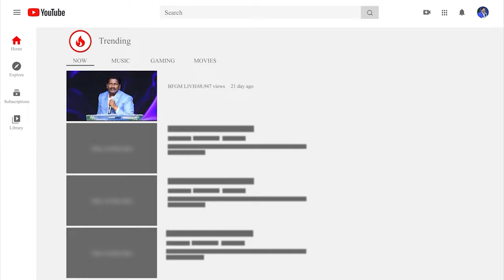Today's promise 07.09.2024 | BFGM LIVE